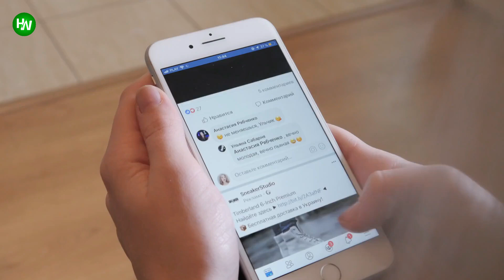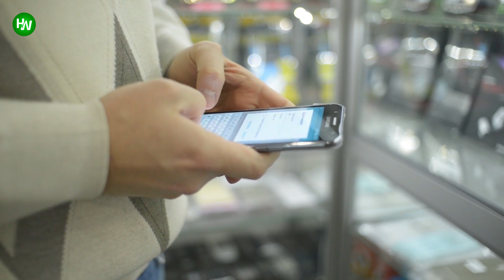Days After A Beloved Family Dog Died, They Found Hope In His Bowl Of Water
AnimalsWorld : goo.gl/ocdBXq
HappyWorld : goo.gl/yUyJfq